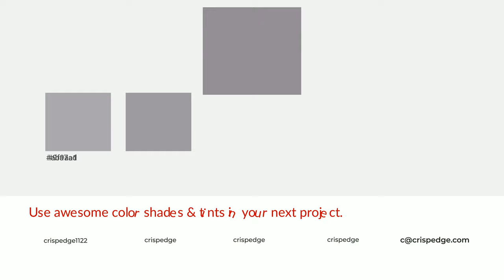Shades & Tints of Aragonite Grey color 948e96 A Cool Violet color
Shades of Aragonite Grey color 948e96 Cool Shades of Aragonite Grey color with Violet hue for your project!

Shades
Hex 837e85

Tints
Hex 9f9aa1